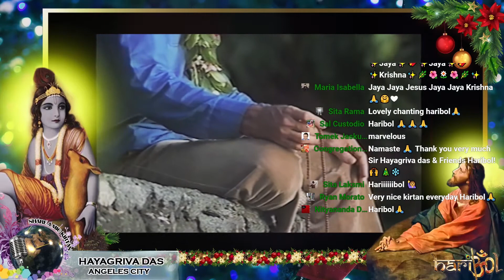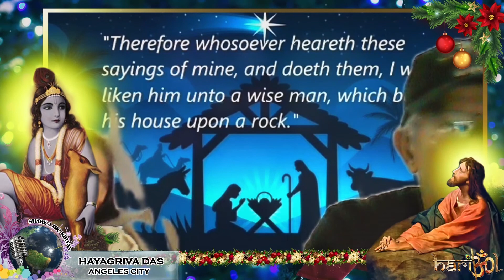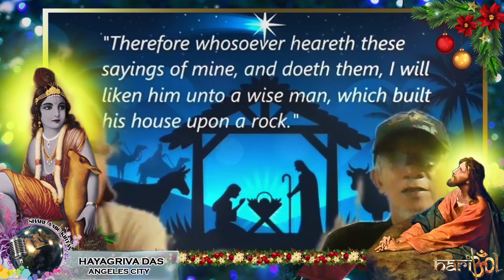The Bread of Life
Lecture: "The Bread of Life"

Share the Gems of Wisdom by Sir Hayagriva das

The Glorious Celebration of Christmas DAY 4

HARIBOL! 🙌